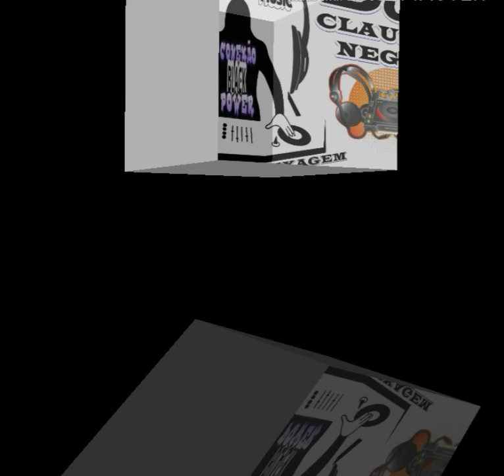ROB TWIZZ - TIME OUT (VRS.DJ CLAUDIO NEGÃO)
CONEXÃO BLACK POWER O PODER DA MIXAGEM